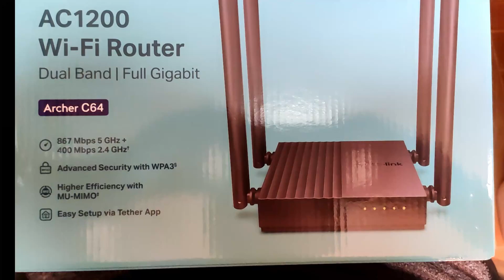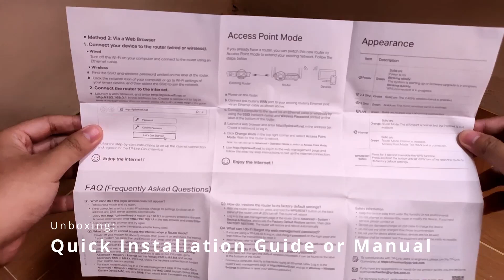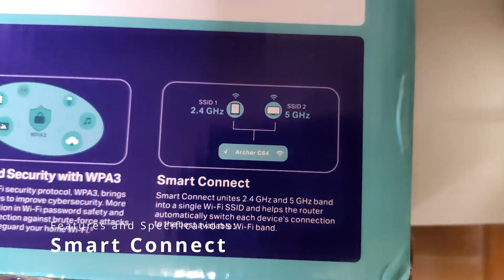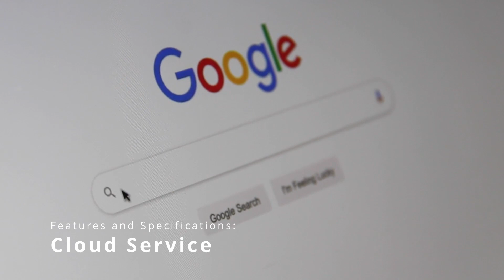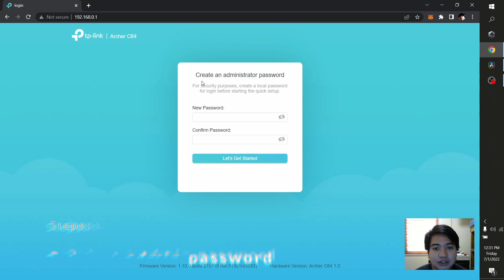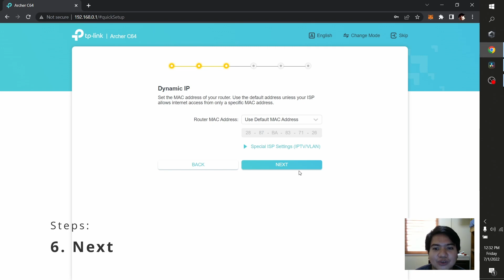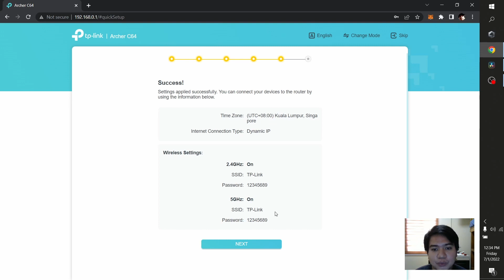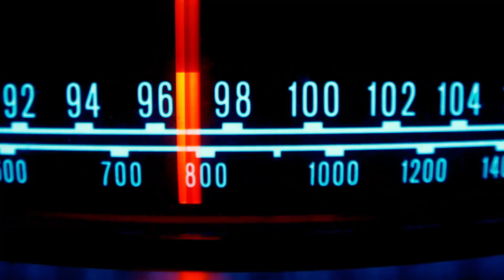[ENG SUBS] TP-Link Archer C64 REVIEW! + UNBOXING + TUTORIAL + SPEEDTEST | All-in-One | TAGALOG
Lahat ng kailangan mo malaman sa TP-Link Archer C64 before ka bumili at after mo bumili. Sinagot din natin ang tanong na "Paano pabilisin ang Wifi" sa video na to. Panoorin nyo ang video and madami kayo matututunan.

Chapters:
0:00 - Introduction
0:34 - Unboxing and Parts Review
5:01 - Features and Specifications
8:30 -  How to Setup the Router (Hardware and Software)
12:14 - Speed Test
13:18 - Recommendation and Answer to the Question

1. Camera - Xiaomi Mi 9T

2. Webcam - Logitech HD Webcam C270

3. Mic - Phone built-in mic / Webcam mic

4. Lights - Ring light from Shopee hehe.

5. Editing Tool - DaVinci Resolve 17